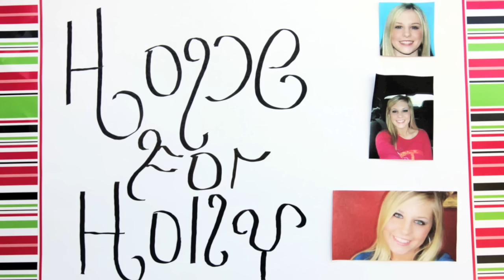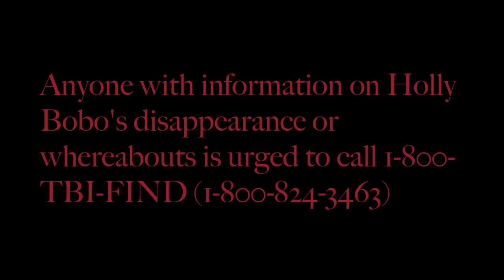Amber Alert Missing & Endangered Holly Bobo Press Confrence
Press Conference Monday  April 18, 2011. Holly Lynn Bobo, the 20-year-old cousin of country star Whitney Duncan is missing. Holly was last seen wearing a pink shirt and light blue jeans. Holly is a possible victim of a home invasion kidnapping. The unknown suspect is male and was last seen wearing camouflage dragging Holly Bobo into the woods, according to the I witness report. A $50,000 reward is now being offered by the community and by Bill Haslam, the Governor of Tennessee.